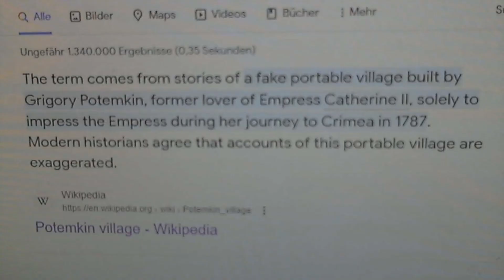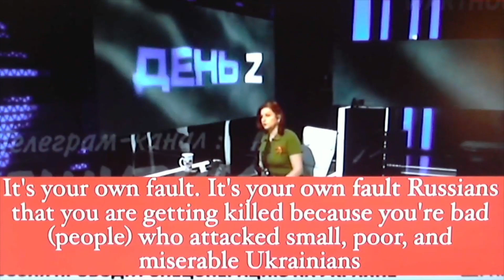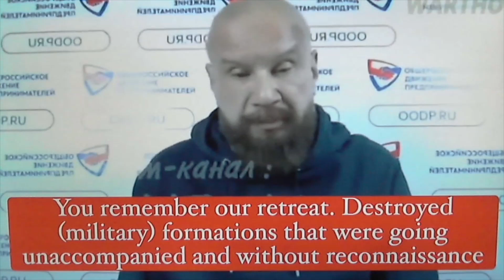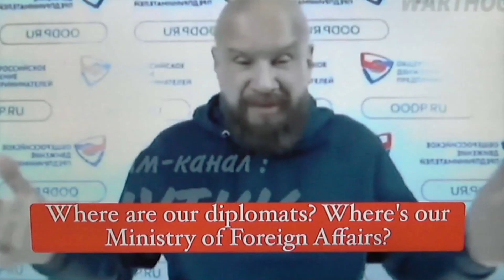Grigori Alexandrowitsch Potjomkin